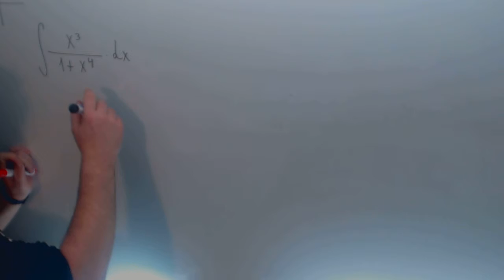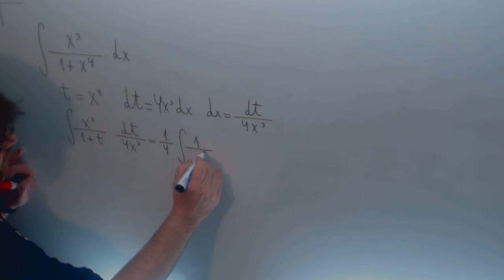Integral con cambio de variable x3 1+x4 Matematicas II JAN Paul Academia Usero Estepona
Integral con cambio de variable x3 1+x4 Matematicas II JAN Paul